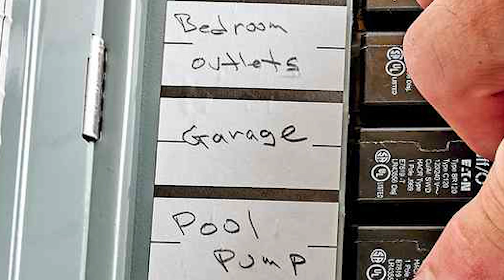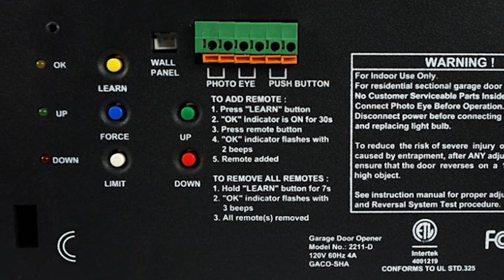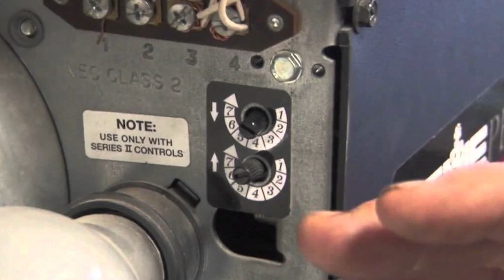La Puerta Del Garaje No Se Abre Del Todo - 10 Motivos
Nuestra puerta de garaje comenzó a tener un problema en el que se detiene poco después de que comienza a abrir y se niega a abrir completamente y vuelve hacia arriba o hacia abajo. Ocasionalmente también lo hacía cuando se cerraba la puerta del garaje. Una vez que empecé a investigar resulta que en realidad hay bastantes cosas que podrían causar esto. Por suerte para mí, nuestra solución era fácil, pero si su puerta de garaje no abre o cierra completamente también, este video es para ustedes. Sólo para ofrecerles más ideas sobre lo que deben revisar. Buena suerte.